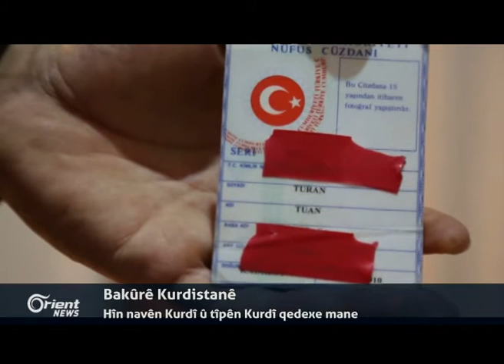Hêzên Pêşmerge bersiva êrîşeke DAIŞê didin